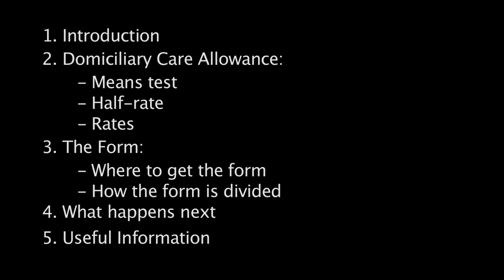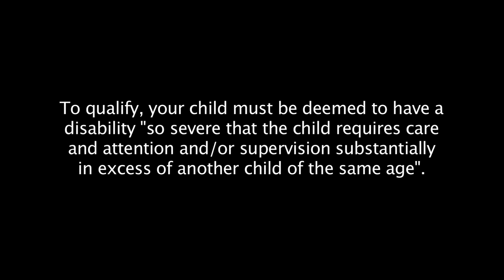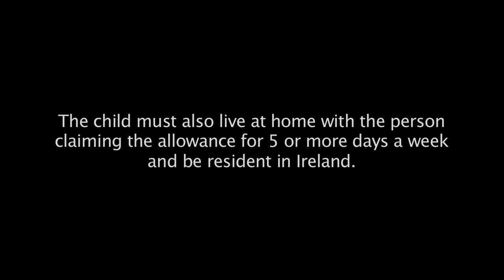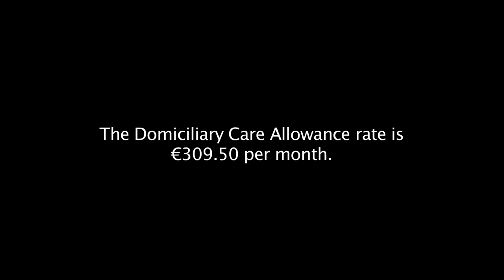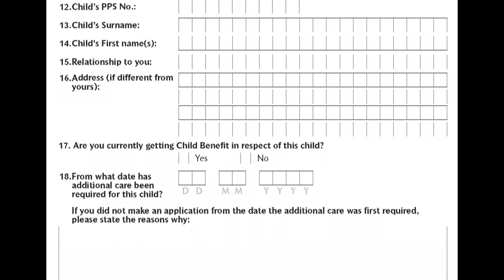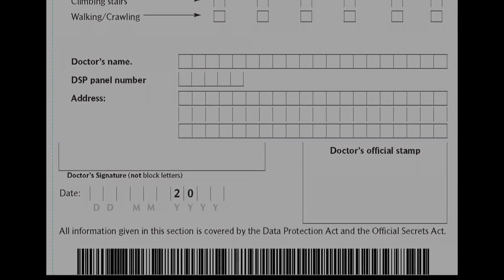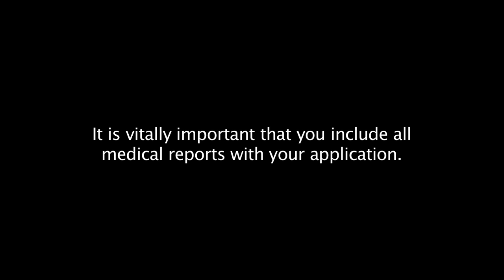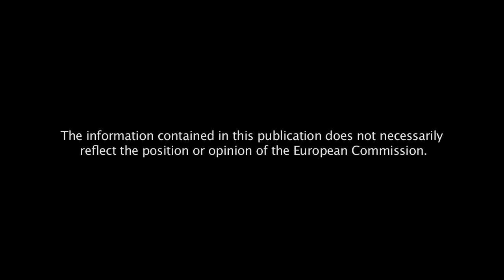Domiciliary Care Allowance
This short film explains how to apply for the Domiciliary Care Grant, which is a monthlyl payment to carers, by the Department of Social Protection in Ireland. This film was made in October 2012.